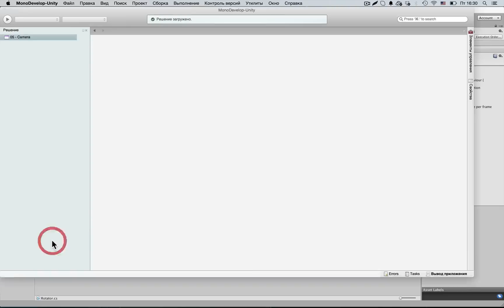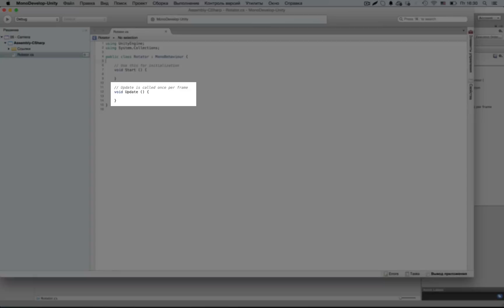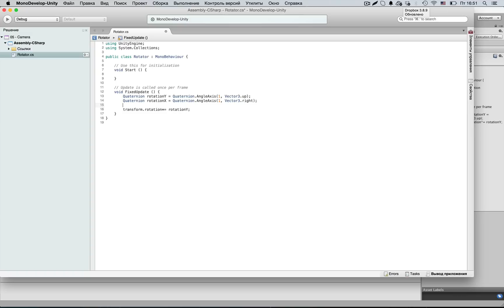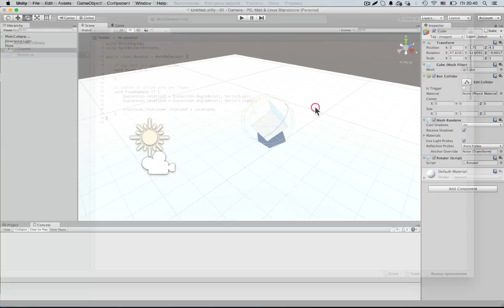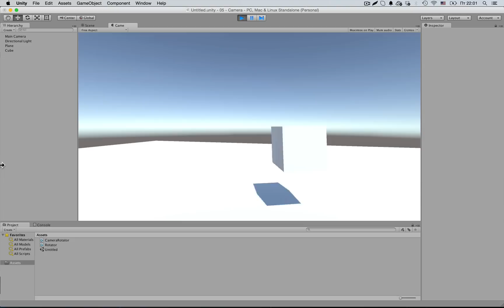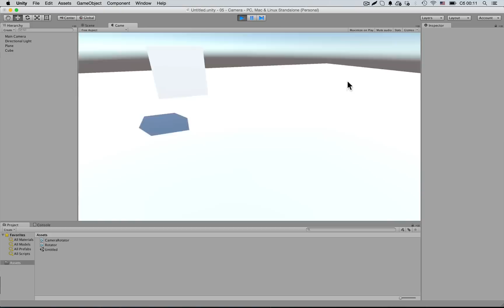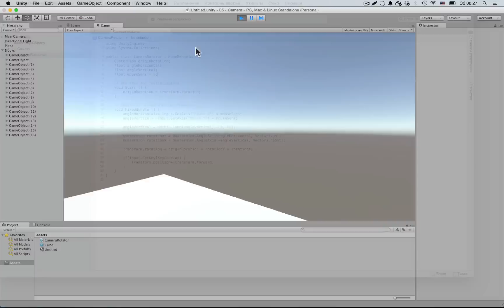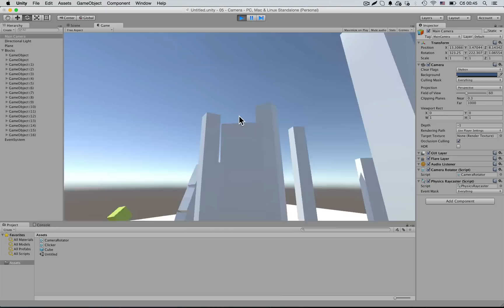GameDev c Unity3D - #5 - вращение и перемещение объектов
Кручу-верчу, игру сделать хочу!

Все уроки по хештегу
Полезные уроки для веб-программиста